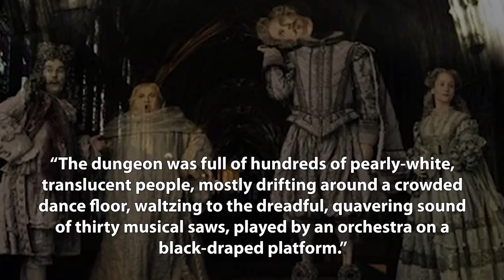The Ghosts of Hogwarts and Their Stories - Harry Potter Explained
Hey everyone! Welcome to another installment of Harry Potter Theory. In this video, we’ll be taking a look at some of the characters in the series that are no longer with us..Except of course, they are with us..because they’re ghosts. Throughout the Harry Potter books and films, ghosts are quite prevalent, particularly at Hogwarts school of witchcraft and wizardry. The school seems to be home to quite a few of them and I’ve always wondered- how many are there? Are there any that we don’t know about? In this video, we’ll be taking a closer look.

Before we start, let’s be totally clear on what characterizes a ‘ghost’: A ghost, as defined in the world of harry potter, is a ’transparent, three-dimensional imprint of a deceased witch or wizard’ that ‘continues to exist in the mortal world’. Returning to the world as a ghost is not something that muggles have the option of doing, and it is limited to witches and wizards. Those who decide to return to the mortal world as a ghost, do so because they have ‘unfinished business’- this prevents them from moving on to the next dimension. Though they remain in the land of the living, their existence is quite different from the time that they had during their mortality. A ghosts existence is very limited in that they no longer have any sort of physical pleasure, they aren’t capable of learning new things, and they harbour any sort of resentments that they had from their mortality for the remainder of their existence-rendering them entirely incapable of moving past things.

While they exist and have a semblance of a phyiscal form in the land of the living, ghosts are mostly incapable of effecting objects beyond water,fire, and air, in which they can create disturbances. Ghosts pass through solid objects seamlessly, and the immediate vicinity around them will feel very cold. Additionally, Witches and wizards are much more likely to pick up on the presence of a ghost than a muggle. With all of the above out of the way, let’s dive in to all of the ghosts that are present at Hogwarts.

#1: Nearly Headless Nick –
Nearly-headless-nick was a fifteenth-century nobleman who actually attended the school. His full name is Sir Nicholas De Mimsy-Porpington. Nick is notably the Gryffindor house ghost, and is ‘nearly’ headless, because he technically still has it. Nick was a wizard at the court of Henry VII and fell in love with ‘Lady Grieve’ who was a lady-in-waiting. When Nick attempted to fix her crooked teeth the spell backfired and Grieve grew tusks instead. Nick was sentenced to death. Nick is very dramatic, and after he died he even wrote a ballad about his own demise entitled: ‘The ballad of nearly headless nick’.

Here’s the first verse:

It was a mistake any wizard could make,
Who was tired and caught on the hop,
One piffling error, and then, to my terror,
I found myself facing the chop.
Alas for the eve when I met Lady Grieve,
A-strolling the park in the dusk!
She was of the belief I could straighten her teeth,
Next moment she'd sprouted a tusk.

#2: The Bloody Baron
The bloody baron was was the slytherin house ghost, and a hot tempered man who would eventually who go on to kill Helena Ravenclaw, the daughter of Rowena Ravenclaw. Helena is later known as the ‘grey lady’, another ghost of Hogwarts that we’ll get in to next. The Bloody Baron’s death is quite morbid, as he murdered Helena after she refused his advances. After killing her, he took his own life. The chains that the bloody baron has on him, were an ‘act of penitence’ for the actions that he took with helena. An act of penitence is an expression of sorrow or remorse for sins.

#3:The Grey Lady

The grey lady is also known as Helena ravenclaw. She was the daughter of hogwarts founder Rowena Ravenclaw. She is the house ghost for Ravenclaw, and was eventually killed by the bloody baron as I mentioned earlier. Helena stole her mother’s diadem and went in to hiding in the forests of albania. Interestingly enough, these were the same forests that voldemort would later frequent. Voldemort found the diadem that Helena had hidden in a hallowed out tree. After finding it, Voldemort turned it in to a horcrux. Helena would later help Harry locate the diadem.

Thanks!

Jacob A. Cadmus
Samuel Kim